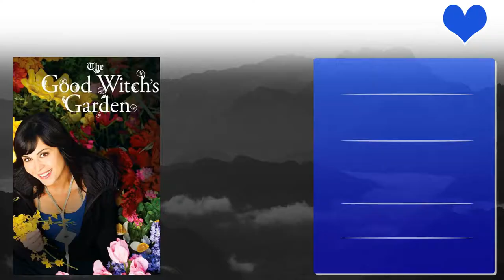Catherine Disher Top 10 Movies | Best 10 Movie of Catherine Disher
Top 10 Movies of Catherine Disher

Find the list of movies by Catherine Disher you can find more information, movie trailers, posters, reviews, youtube links in below link.

Pl. Comment down your favorite movie of Catherine Disher